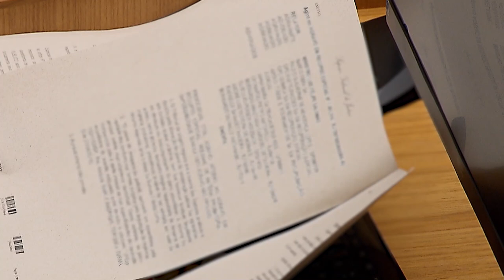Durante a pandemia, relatora determina manutenção provisória de plano de saúde empresarial 16.04.20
​​Durante a pandemia do novo coronavírus (Covid-19) e tendo em vista a situação de vulnerabilidade das pessoas maiores de 60 anos, a ministra do Superior Tribunal de Justiça (STJ) Isabel Gallotti determinou que a Unimed de São José do Rio Preto (SP) mantenha o plano de saúde de um casal de idosos até que a Quarta Turma julgue recurso que analisa a possibilidade de rescisão unilateral do contrato por parte da administradora. O plano seria encerrado em 30 de março.

O presidente do Superior Tribunal de Justiça, ministro João Otávio de Noronha, solicitou que todas as áreas do tribunal passem a funcionar, na sede, com o mínimo possível de efetivo de servidores e colaboradores terceirizados. A medida, respaldada pela Resolução STJ / GP 4, de 16/3/2020, visa conter a disseminação do coronavírus - COVID19.